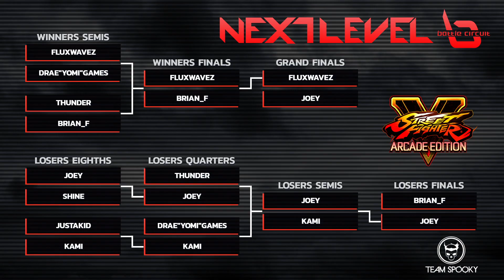Street Fighter V Grand Finals - Joey (R. Mika) vs FluxWaveZ (Poison) @ NLBC Online Edition #19